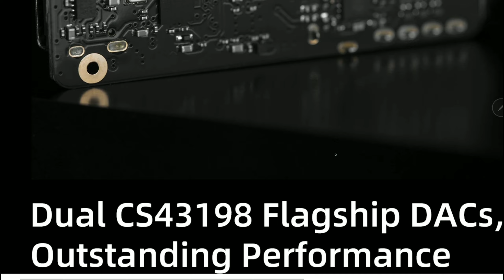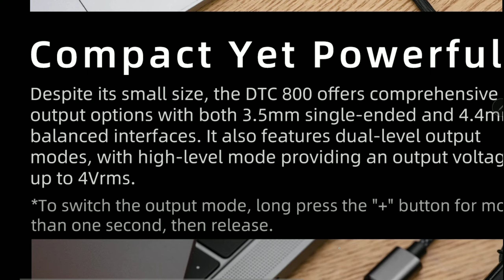DUNU DTC800 Flagship Portable DAC Amplifier Debuts With Dual CS43198 DAC Chips priced at $99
DUNU DTC800 Flagship Portable DAC Amplifier

DUNU has now released a brand new flagship-level portable USB DAC/AMP, the DUNU DTC800. This is the third DAC in the DTC lineup by DUNU and the first flagship for the brand. It comes right after the recent launch of the DTC480 DAC/AMP. DUNU has equipped the latest DTC800 with top-quality components including a high-end Dual DAC setup, dual SGM independent OPAMPs, and a professionally designed audio architecture for high-end sonic performance. The DTC800 supports high-resolution audio signal processing up to PCM 32-bit/384kHz and native DSD256 audio signals.